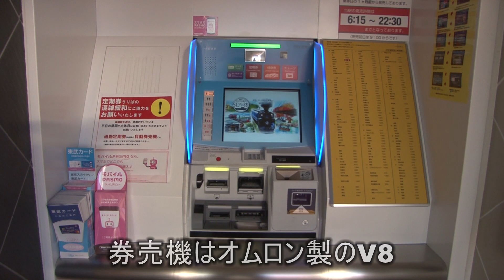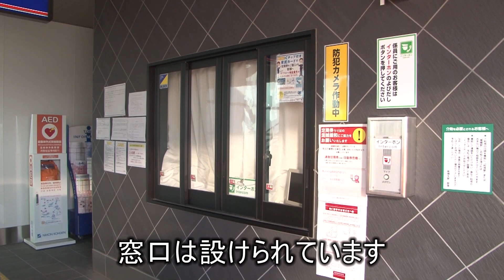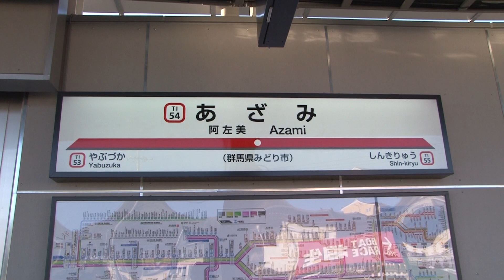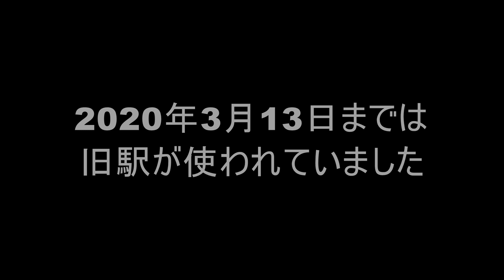【駅に行って来た】東武桐生線阿左美駅、今なら新旧どちらも見られる！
阿左美駅は2020年3月14日より300ｍほど北側に移転開業しました。ピカピカの新駅と使われなくなった旧駅が今なら見られます。